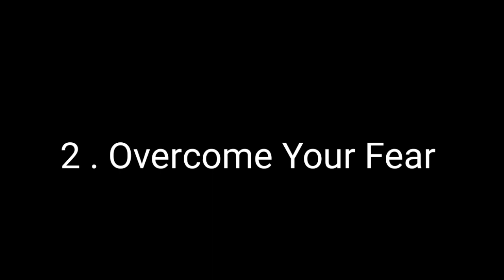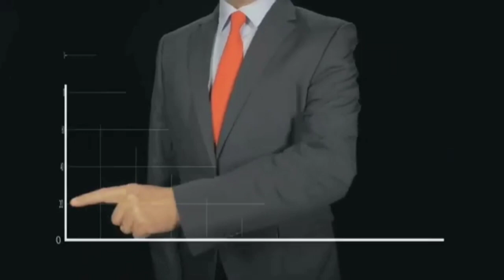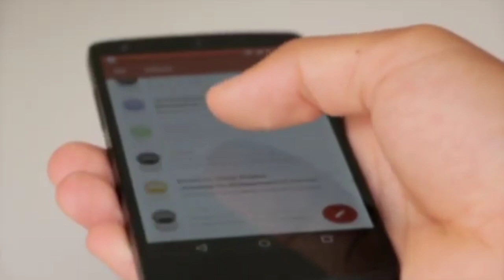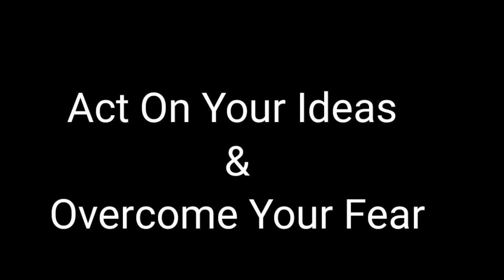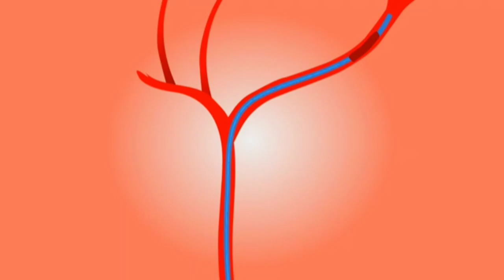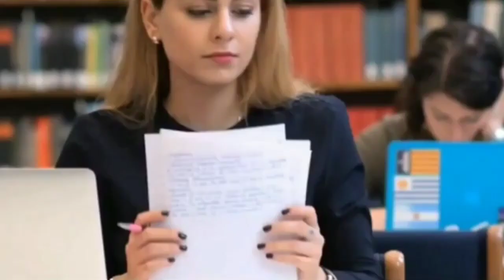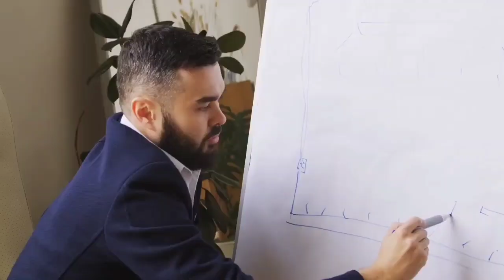Law of Universe को अपने Life में कैसे Use करें | Bob Proctor Hindi Dubbed | Law of Atrraction Hindi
Law of Universe को अपने Life में कैसे Use करें | Bob Proctor Hindi Dubbed | Law of Atrraction Hindi | Law of Universe in Hindi

In this video of Bob Proctor, you will know about your life, how to live your life positively, the law of attraction and law of universe works on your life but you don't know, you always use law of attraction in negative way. so you must know the 3 points of your life. by following these points in your life you can change your life better and you can use law of Universe in better way. so you will have to write the things which you want to attract in your life in the morning.You will know the power of repetition in your life. Understand your negative and positive vibrations, how to convert your negative thoughts into positive by the use of repetition.so always gratitude the people, gratitude to Universe, you will know about law of attraction in hindi, how to leave your life happily, how to gratitude people, how to help someone, how to achieve your goal.Law of universe, law of vibration, how to use law of Universe in your life.

Topics Covered:
1. Act on your ideas
2. overcome your fear
3. law of universe
4. positive and negative thoughts in your life.
5. Use of Gratitude in your life
6. Bob Proctor Law of Attraction in Hindi
7. Law of Attraction in Hindi
8. Bob Proctor Law of Vibration in Hindi
9. Bob Proctor Law of Universe in Hindi
10. Power of Believe